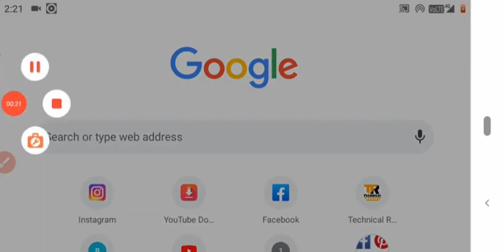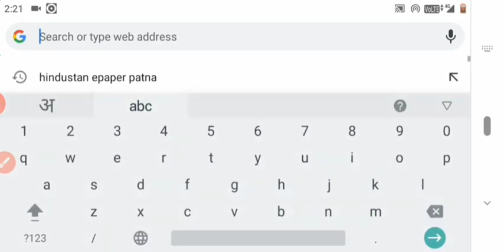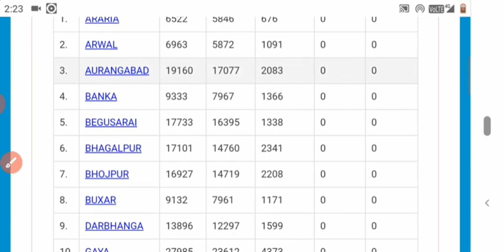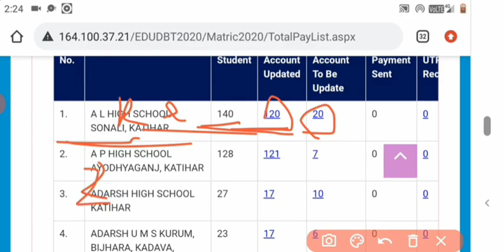bihar board scholarship 2020 class 10 kab aayega|matric pass 2020 ka scholarship kab aayega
More Features :
1) Saari important books milengi solved video solutions ke saath
2) Previous year papers, Important PDFs, Question Bank
3) Crash Course, Mock Tests, Quiz
4) India's biggest student's community
& much more

3 Crore se zyada bachho ka bharosa!!"

10th ka paisa kab aayega 2020
ekalyan 10th pass scholarship ka paisa kab tak aayega
10th ka paisa kab aayega
anand kishor big announcement 2021 scholarship
10th scholarship ka paisa kab milega
10th scholarship ka paisa kab aayega
10th ka scholarship ka paisa kab milega
bihar board 10th scholarship ka paisa kab aayega
10th pass scholarship 2020 ka paisa kab aayega
bihar board 12th pass scholarship apply 2021
bihar board 12th pass scholarship list 2021
bseb 12th pass scholarship list 2021
nsp scholarship list 2021
2020 ka scholarship kab tak aayega bihar 2020 ka scholarship ka paisa kab aayega 2020 ka scholarship kaise check karen 2020 ka scholarship status kaise check karen
bihar board scholarship 2020 kab milega